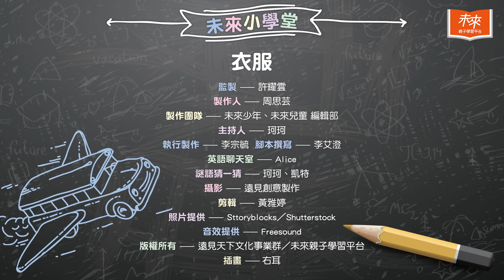【未來小學堂】人類有超過一百萬年的時間，光溜溜在大地上奔跑？｜未來少年｜未來親子TV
☝️你知道人類的第一件「衣服」是什麼嗎？

是用草做的？還是用幾片葉子遮起來？很難想像的是，人類百萬年的歷史演變，居然在十多萬年前，才第一次穿上衣服，其他超過一百萬年的時間，人類都是光溜溜地在大地上奔跑，和其他動物沒有兩樣！

⭐老祖宗穿上的第一件衣服，就是用獸皮做出的「皮衣」，直到發明刀片、穿針來縫合獸皮，衣物的禦寒功用就更高了！

1:48 人類穿上衣服的契機
3:17 人類的第一件「衣服」
4:06 不同文化對於衣服的展現

🎈本集出自《未來少年》2023.11月號「衣服會說話」

▶加入《未來Family》LINE｜最新活動、教育教養資訊一手掌握